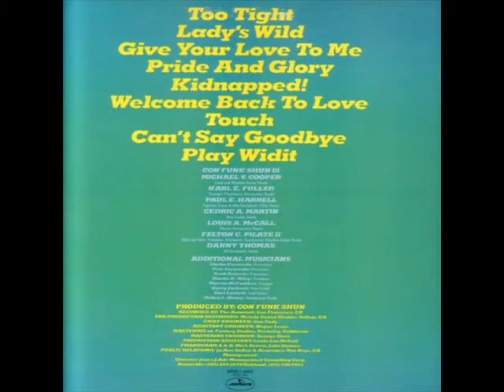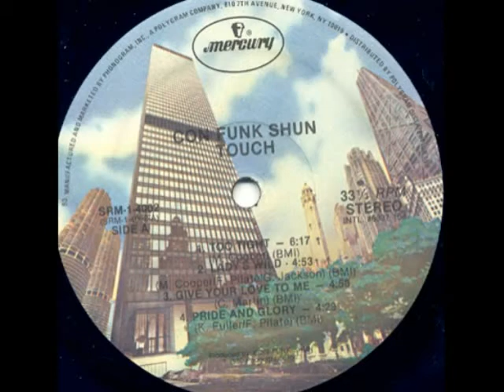Con FunkK Shun Lady's Wild